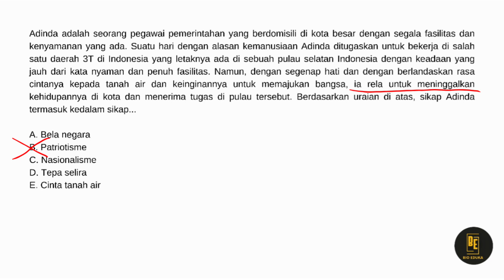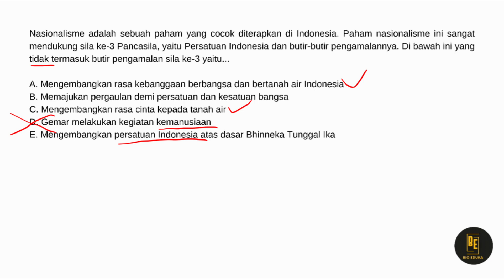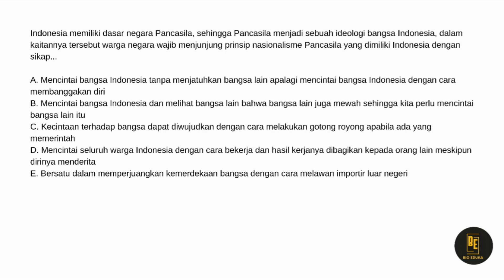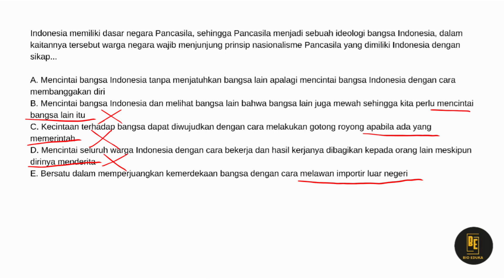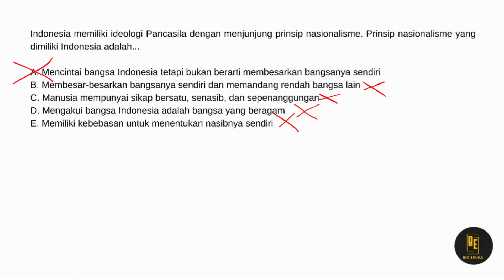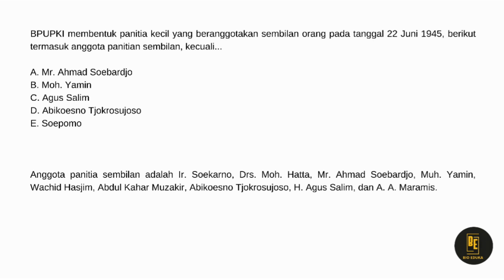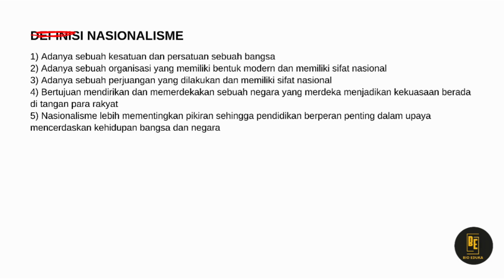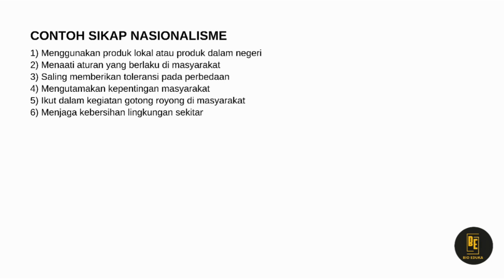SERING KELUAR! Trik Mudah Mengerjakan TWK NASIONALISME CPNS 2023 Part 1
tes CPNS 2023 sebentar lagi. Biar persiapannya makin mantap, yuk kita drilling latihan soal-soal CPNS 2023, materi yang pasti keluar di tes CPNS, subtes TWK Nasionalisme Part 1